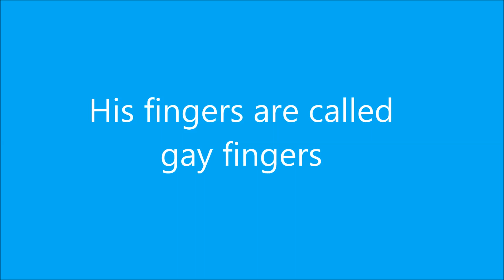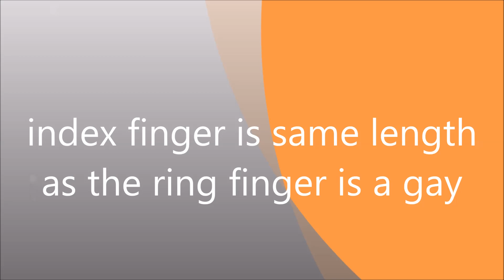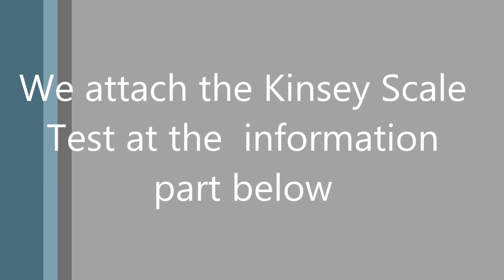The fingers story-- gay,bi or heterosexual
Looking at the fingers is not as accurate as doing the Kinsey Scale Test but at least let you know the man, as we do not more information on lesbian, what his sexual preference is.

You can do the Kinsey Scale Test or Klein test

More research should be conducted.